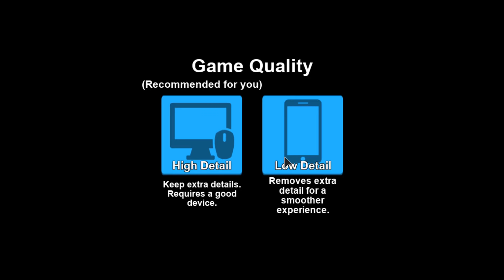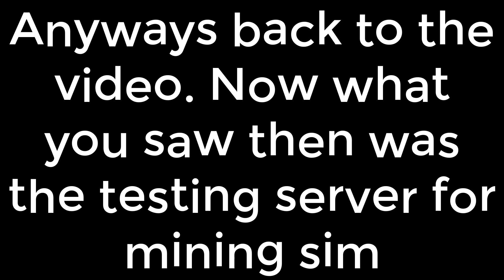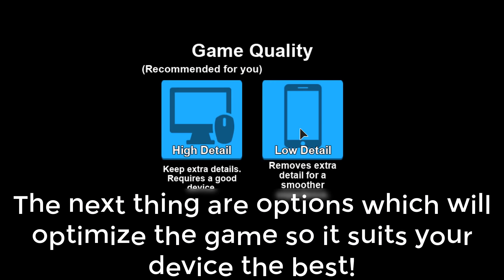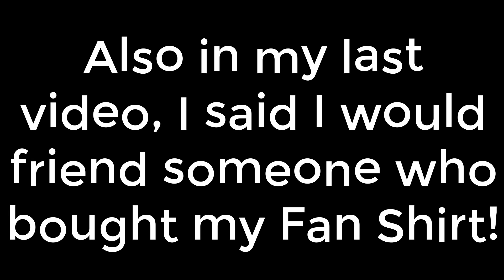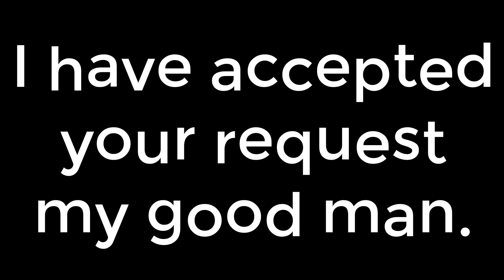*NEW* UPDATE LEAKS IN MINING SIMULATOR! | NEW MYTHICAL CRATES & ITEMS | TRADING RETURNS! | ROBLOX